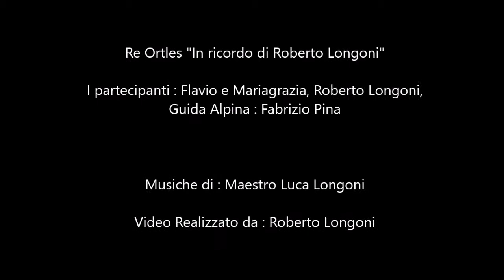Re Ortles - In Ricordo di Roberto Longoni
Una piacevole sequenza di fotografie che mostrano la salita all'Ortles (3905 mt.), la cima più elevata del gruppo Ortles-Cevedale
Il filmato è stato montato da Roberto Longoni un nostro caro amico, purtroppo deceduto, il quale lo vogliamo ricordare piacevolmente con questo filmato
Musiche di : Maestro Luca Longoni